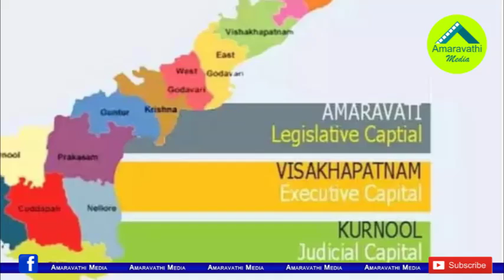ఆ నేతలందరినీ కలిపిన అమరావతి..చంద్రబాబు ఫుల్ హ్యాపీ| Chandrababu Feel Happy with the Amaravathi Issue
Former Minister Prathipati Pulla Rao, Former MLA Dhulipalla Narendra and some other leaders have been silent after the general elections. But with the Amaravathi issue, they all became active in the party.